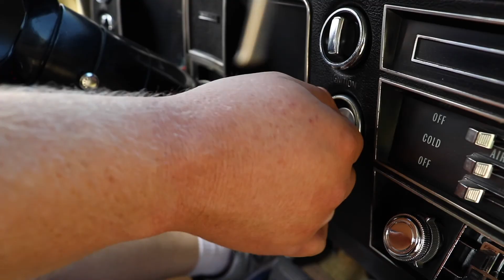Cruising in a bus?!?! Goshen Cruisin' Reunion - Going Local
Even with this summer’s traffic, it’s rare to run into the bumper to bumper traffic that I experienced in downtown Goshen Friday July 7th.  During stop and go traffic, I’m usually raising my hands and voices in frustration.  The Goshen First Friday Cruisin’ Reunion was a different story.  Drivers enjoyed the pace and took a chance to wave and say hi to the fans packing the side

I hopped into my family car to cruise several on Main Street.  Thankfully, the fans didn’t have to suffer me and my little blue car for long.   I found several sweeter rides to make the rest of my rounds on Friday evening.

I rode with Joel Koeneman who took out his ‘68 Chevelle SS 396 for it’s first Cruisin Reunion ride.  “A lot of people that own these cars have been dreaming about them their whole lives. Maybe they had one when they were a teenager and they lost it or had to sell it for one reason or another,” Joel told me during one of the laps.

Curt and Deb Haberstich of Goshen were driving something a little larger. Then I boarded OrangeBus1 Curt shared with me some of his “back in the day” cruising stories.

He recounted an encounter with a delivery driver.  “I remember one night about 1 o’clock in the morning and this guy comes up in a 32 foot box truck.  We’re all standing on the side of the road saying, ‘Burnout! Burnout!’  The guy revs it up, drops the clutch, and …”

If you want to hear how this story ends and others including how he met his wife, check out the video!

Going local brings you stories that take you into the community to introduce you to people impacting your friends and neighbors.